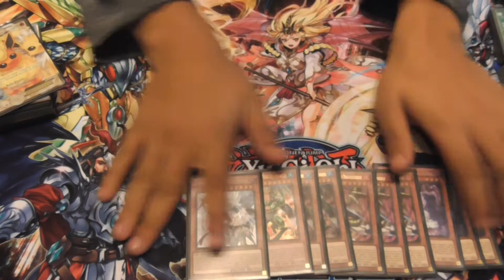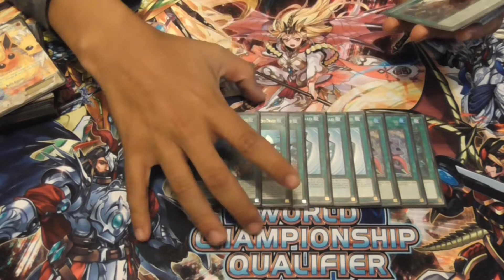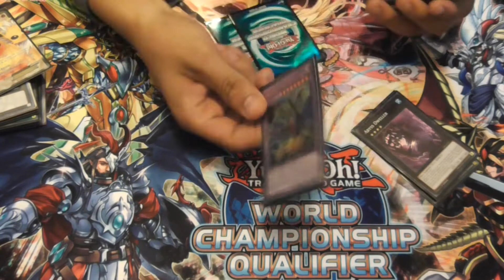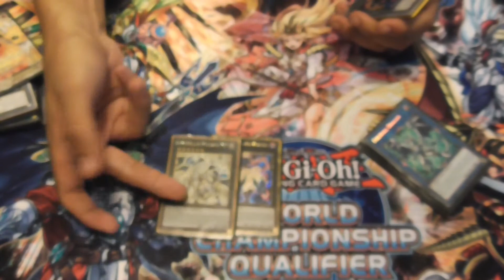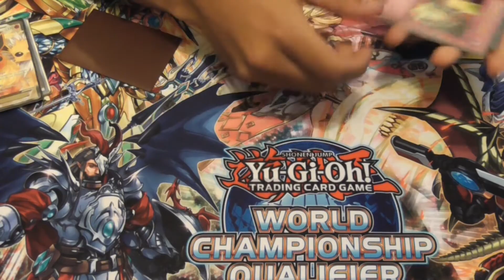2nd PLACE OPEN ZARAGOZA TRUE DRACO DEMISE (PRE-BANLIST) | IBAI BLANCO